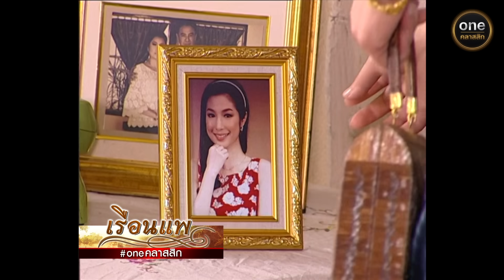เรือนแพ Ep.18 (4/4) | 28 ธ.ค. 66 | oneคลาสสิก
พบกับ
เจน, แก้ว และริน เป็นสามคนเพื่อนรักซึ่งหลงรักผู้หญิงคนเดียวกันคือ เพ็ญ ทั้งหมดอาศัยอยู่ด้วยกันที่เรือนแพริมน้ำ ซึ่งเช่ามาจากเตี่ยของเพ็ญ ซึ่งมั่นหมายจะให้เพ็ญแต่งงานกับเจน ต่อมาทั้งสามต่างต้องแยกย้ายจากกัน โดยเจน ซึ่งเรียนจบปริญญาด้วยคะแนนเกียรตินิยม ไปสมัครเป็นตำรวจ, ริน ไปเป็นนักร้อง ส่วนแก้ว ไปเป็นนักมวย ในคืนฝนตกหนัก เพ็ญก็ตกเป็นเมียของแก้ว ทั้งคู่สัญญาจะเป็นผัวเมียกันตลอดไป แก้วตกลงใจจะล้มมวยในการชกที่ลพบุรี เพื่อหาเงินมาแต่งงานกับเพ็ญ แต่เมื่อถึงเวลาชกจริงเขากลับชกอย่างสุดฝีมือเพื่อรักษาศักดิ์ศรีของตัวเอง ฝ่ายที่เสียพนันกลับจะมาเอาเรื่องกับแก้ว และถูกแก้วพลั้งมือฆ่าตาย แก้วกลายเป็นฆาตกรมีรางวัลนำจับ หลบหนีและไปเข้าร่วมกับแก๊งโจรจนได้เป็นหัวหน้าแก๊งแทนเสือหาญ ทางการมีคำสั่งให้จับตายหัวหน้าแก๊งโจร นายตำรวจใหม่เจน ซึ่งได้รับคำสั่งให้ตามจับแก้ว ได้รับขอร้องจากเพ็ญให้ไว้ชีวิตแก้ว เจนจะตัดสินใจอย่างไร ระหว่างการปฏิบัติตามหน้าที่ หรือทำเพื่อหญิงอันเป็นที่รัก

ทุกวันอังคาร - พฤหัสบดี เวลา 18:00 น.